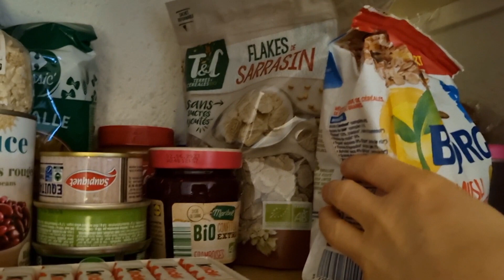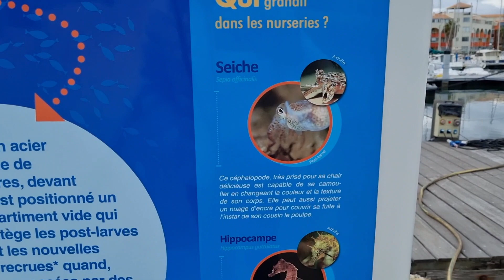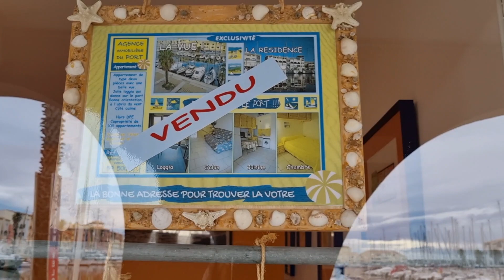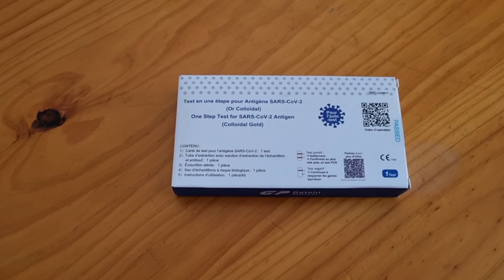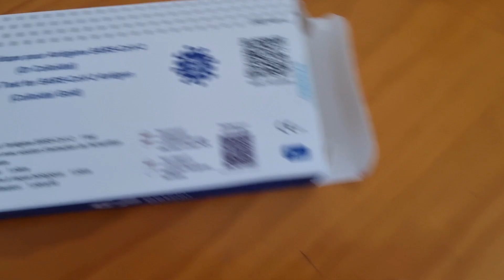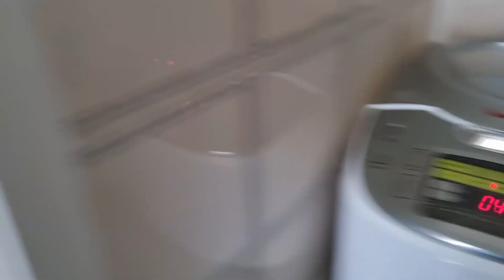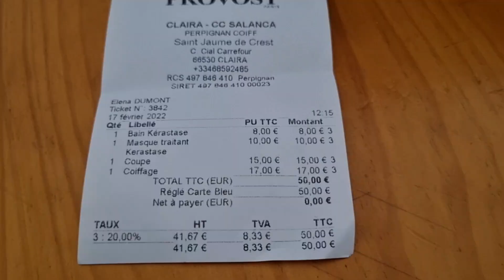Новая стрижка в отпуске. Опять вызвали САНТЕХНИКА. Рассказываю как отдыхаем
All about FRANCE! The real situation in France. France today. New vlog from the south of France. Russian Siberian in Provence. What to visit in ProvenceOur family life in the French countryside. Our proper diet. How to marry a Frenchman? My French family and its traditions. Education and work in France. The most real France with Elena France

Всё о ФРАНЦИИ! Реальная ситуация во Франции. Франция сегодня. Новый влог с юга Франции. Русская Сибирячка в Провансе. Что посетить в ПровансеНаша семейная жизнь во Французской деревне. Наше правильное питание. Как выйти замуж за француза? Моя французская семья и её традиции. Образования и работа во Франции. Самая реальная Франция с Elena France